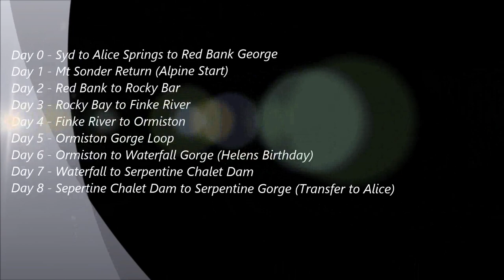Hartfoundation Larapinta 2016 (Short Version)